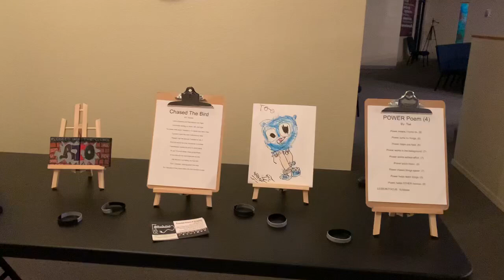Art Gallery -10/14/21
First Quarter P.O.W.E.R. Surge - Student Art Gallery for ATO Academy Open House

ATO Academaniacs - Student and Coach Art and Poetry Showcase